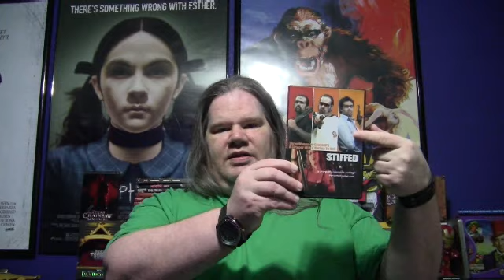Alternative Cinema Review: Stiffed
Upload to 2012/03/05 Three life crooks, are looking for a fourth to join them in a robbery and drive the car. During the getaway they end up being killed in a crash. One of the crooks has a girlfriend that dabbles in voodoo/witchcraft and trys to bring them back from the dead.